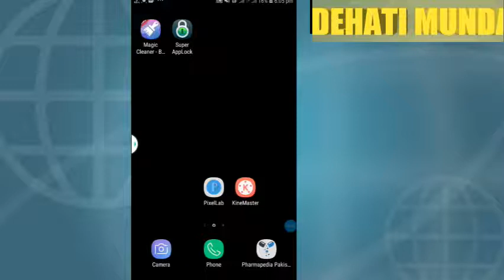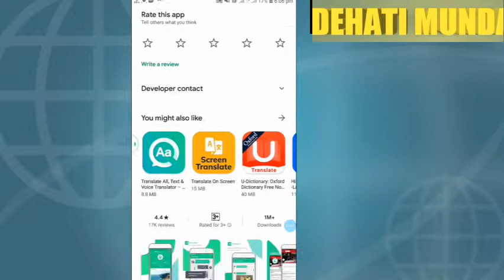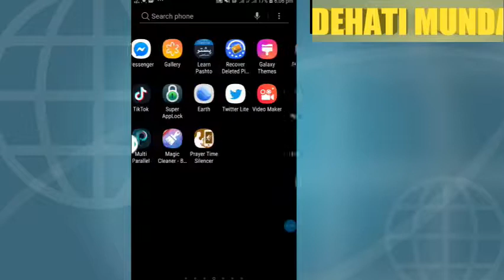translate.messages into-english.How can we translate any messages into english urdu/hindi.